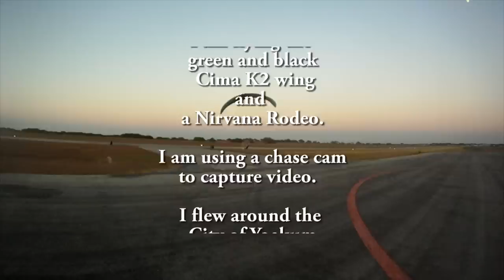Flight 24 with Chase Cam, September 08, 2011 Yoakum Texas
This is a different view.  I am using the Chase Cam flying behind me recording video.  I moved the camera to a different angle.  It was windy with about 10mph winds at altitude.  I was moving maybe 9 mph forward.  I got tired of going no where fast so it was a short 40 minute flight.